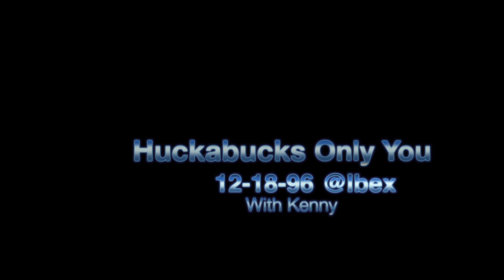Huck-a-bucks - Only You Ibex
The Huckabucks @ Ibex 12-18-96 with Kenny cranking the 112 go-go remix of  Only You